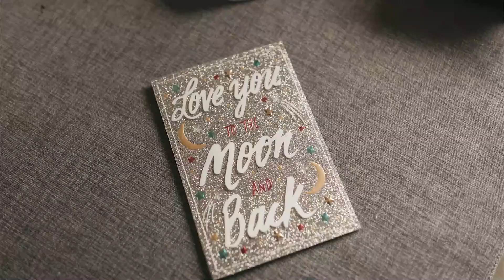Most EMOTIONAL Wedding Moments